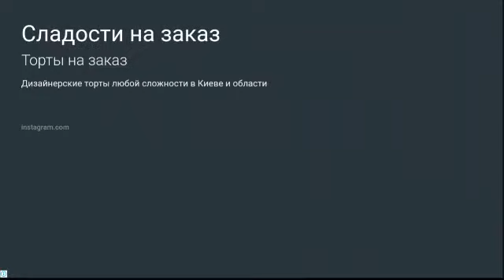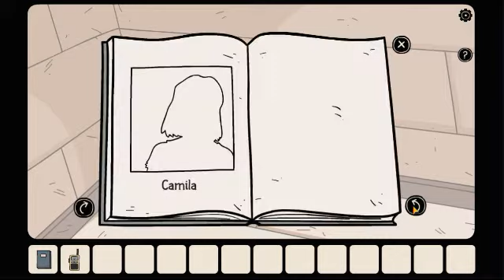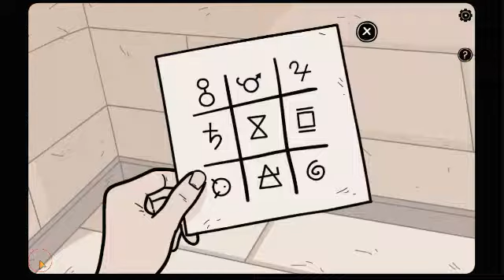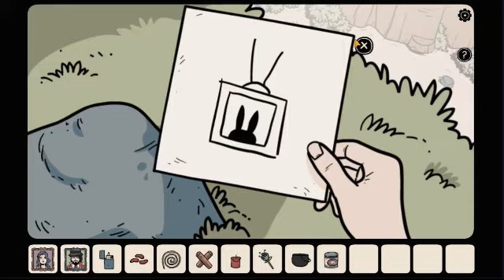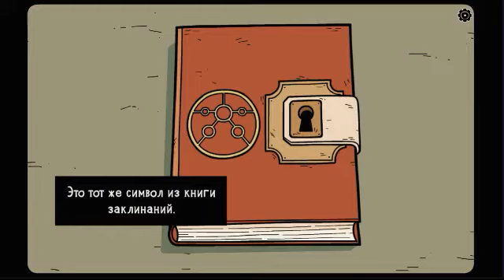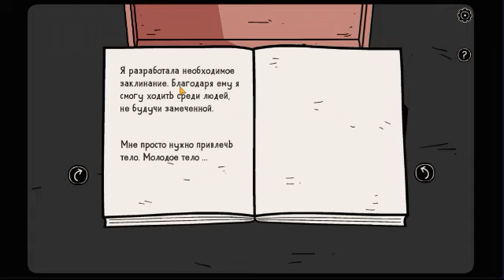NowHere House walkthrough by Dark Dome.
NowHere House
NowHere House  walkthrough
NowHere House  by Dark Dome
NowHere House  Прохождение   Полное